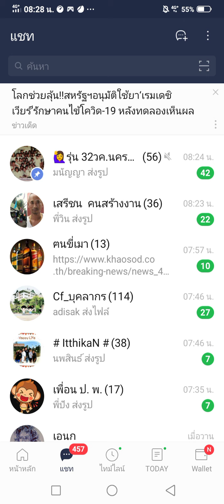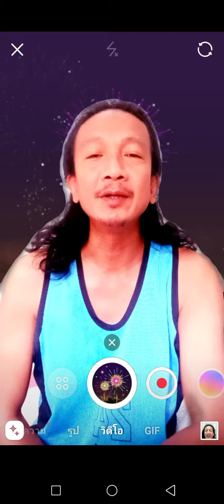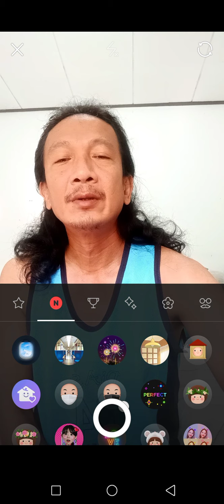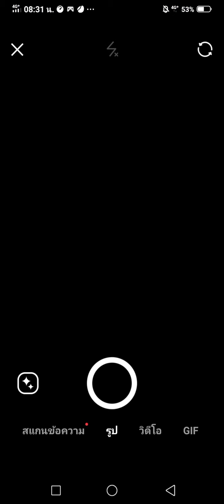ทำภาพเท่ๆเก๋ๆจากLine(Make cool and chic pictures from Line.)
Lineก็สามรถทำภาพเก๋ๆเท่ๆได้ทั้งไฟล์วีดีโอภาพนิ่งGIF ลองทำกันดูครับ